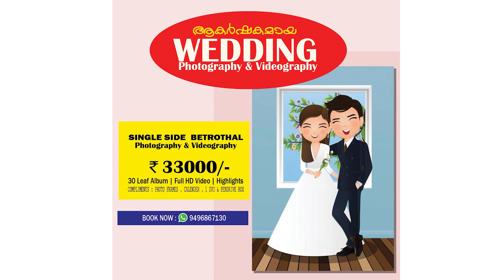Seniors Melam, Chemmeen Band, NNK THAMBOLAM || stage show || pazhanji palli perunnal 2023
pazhanji palli perunnal 2023